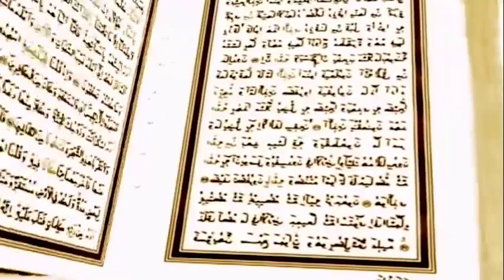Tövbeye davet...7.Nisan Berat Kandili